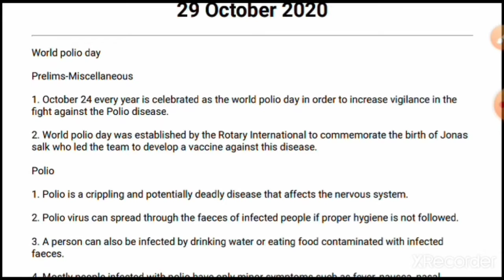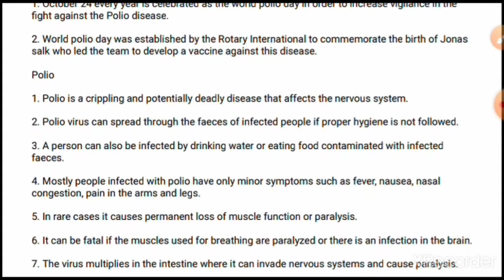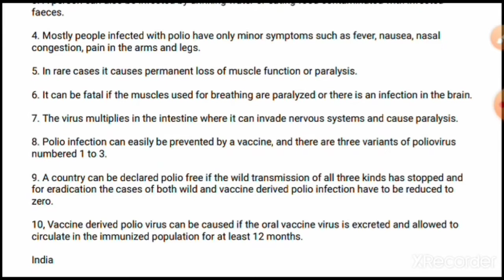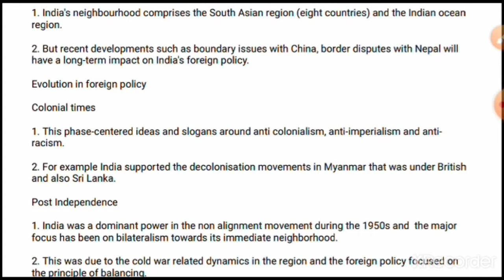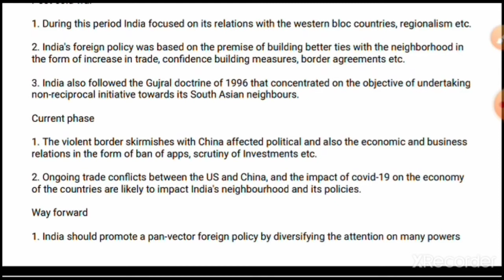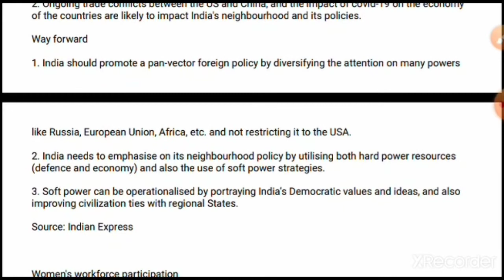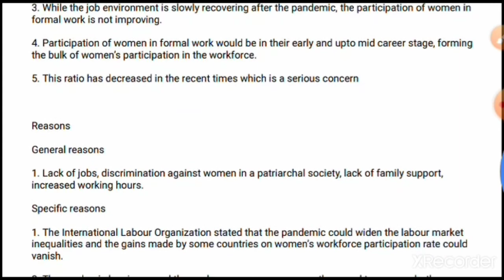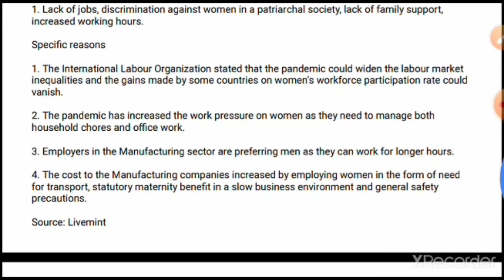29 October 2020 The Hindu The Indian Express Editorial Discussion Analysis